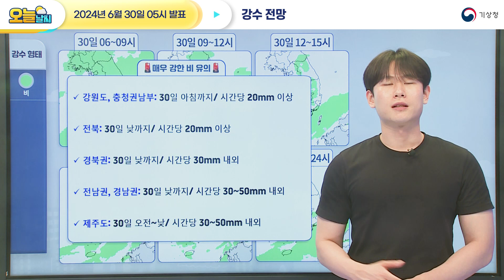[오늘날씨] 오늘도 전국 장맛비, 남부지방 중심 매우 강하고 많은 비 주의. 6월 30일 5시 기준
2024년 6월 30일 5시 예보를 해설한 오늘날씨입니다.

0:00 오늘의 날씨는?
0:30 전국날씨
0:51 기압계 전망
1:17 강수 전망
1:52 예상 강수량
1:59 기온 전망
2:27 강풍 전망
2:50 해상 전망

안녕하세요. 기상청 오늘날씨 예보분석관 이상우입니다.
어제에 이어서 오늘도 비 소식이 있겠는데요.
정체전선과 정체전선상에서 발달한 저기압의 영향으로
전국 대부분 지역에 비가 내리겠고
특히, 남부지방과 제주도를 중심으로
돌풍과 천둥·번개를 동반한
매우 강하고 많은 비가 내리는 곳이 있겠습니다.
또한, 전국 대부분 지역에 바람도 매우 강하게 부는 곳이 많겠고
해상에서 물결이 매우 높게 일겠습니다.

먼저 전국 기온 간단히 알아보겠습니다.
오늘 아침 기온은 서울 22도, 대전과 광주 23도
대구 24도, 부산이 23도로 출발하겠고요.
낮 기온은 서울과 대전 28도, 광주 26도
대구 30도, 부산이 25도가 되겠습니다.
이어서 오늘날씨, 자세히 알아보겠습니다.

먼저 기압계부터 살펴보겠습니다.
어제부터 정체전선과 정체전선상에서 발달한
저기압의 영향을 받으면서 전국에 비 소식이 있었는데요.
오늘도 정체전선과 정체전선상에서 발달한
저기압의 영향을 받다가 오후부터 차차 벗어나겠고
중국 산둥반도 부근에 위치한 고기압의 가장자리에 들겠습니다.
다만, 제주도는 정체전선의 영향을 받겠습니다.

이어서 자세한 강수 전망 살펴보겠습니다.
오늘은 전국 대부분 지역에 비가 내리다가
오후에 대부분 그치겠는데요.
다만, 전남남해안과 경북권남부, 경남권, 제주도는
밤까지 이어지는 곳이 있겠습니다.
강한 남풍이 불어 들어오고
많은 수증기가 유입되면서
다음과 같은 지역과 시간에
매우 강한 비가 내리는 곳이 있겠으니
각별히 유의하셔야겠습니다.
예상 강수량은 다음 그림을 통해 살펴보겠습니다.

다음은 기온 전망입니다.
오늘 아침 기온은 21도~26도
낮 기온은 24도~32도로 평년과 비슷하거나 조금 높겠는데요.
특히, 경기북부와 경북권을 중심으로
낮 기온이 30도 이상으로 오르는 곳이 많겠습니다.
특히, 오늘은 오후에 비가 대부분 그치면서
습도가 높아져 전국 내륙을 중심으로
최고 체감온도가 31도 내외로 올라 덥겠습니다.

다음은 강풍 전망입니다.
서해안과 남해안, 경북동해안, 제주도를 중심으로
강풍 특보가 발효된 가운데
순간풍속이 초속 20m 이상으로 매우 강하게 불겠고
그 밖의 전국에도 순간풍속이 초속 15m 이상
산지는 초속 20m 이상으로 강하게 불겠으니
시설물 관리와 안전사고에 유의하시기 바랍니다.

마지막으로 해상 전망입니다.
동해중부앞바다를 제외한 전 해상에 풍랑특보가 발표된 가운데
바람이 최대 초속 20m로 매우 강하게 불고
물결도 최대 4m 동해중부먼바다와 동해남부북쪽먼바다는
최대 5m로 매우 높게 일겠습니다.
또한, 오늘은 대부분 해상에
돌풍과 함께 천둥·번개가 치는 곳이 있겠으니
해상 안전사고에 주의하시기 바랍니다.
당분간 대부분 해상에 바다 안개도 끼는 곳이 있겠습니다.
특히, 섬 지역에는 짙은 안개가 끼는 곳이 있겠으니
해상교통 이용객은 사전에 운항 정보를 확인하시기 바랍니다.